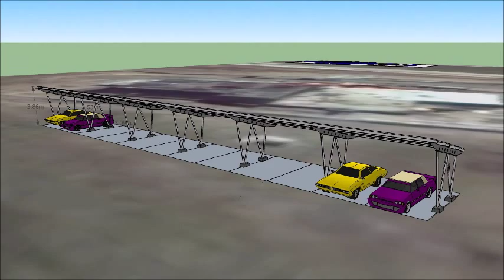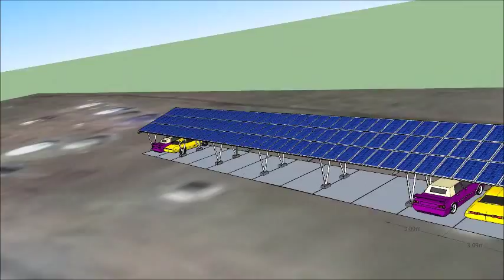Yargait Villa 30kW carport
Solar PV system in Mongolia